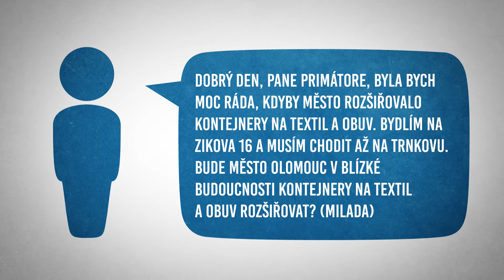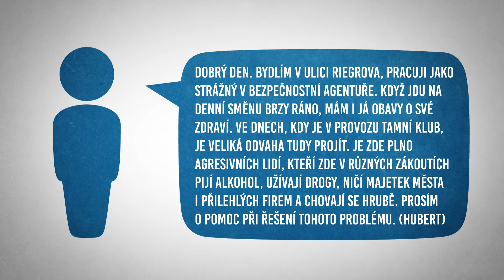Otevřená radnice - 13. týden 2022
Plánuje radnice po Olomouci rozmístit více kontejnerů textil? A co město dělá pro to, aby byl v Riegrově ulici pořádek a bezpečí? Na tyto otázky Olomoučanů se podíváme v dalším dílu pořadu Otevřená radnice.